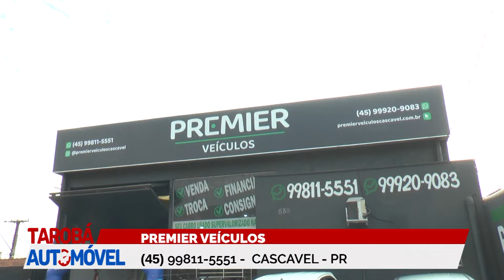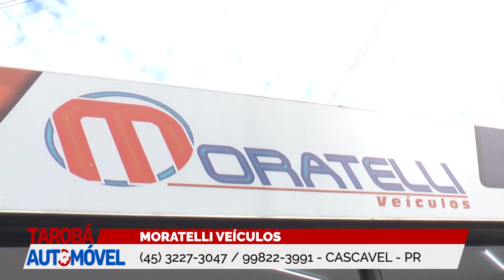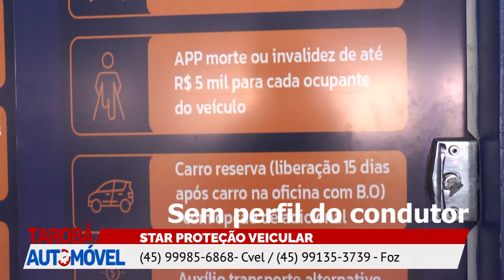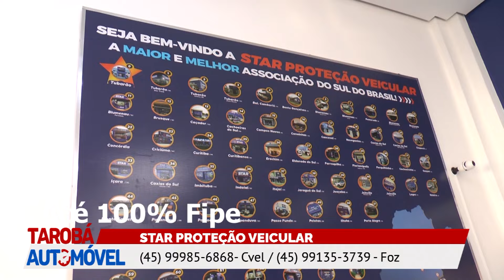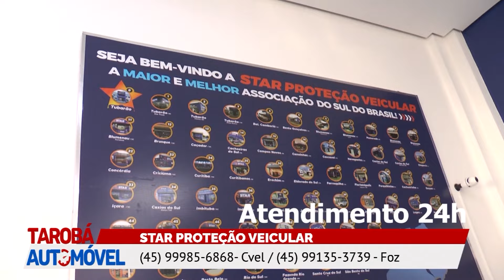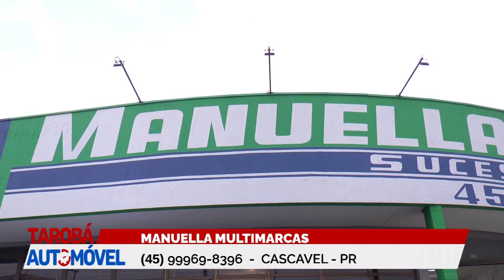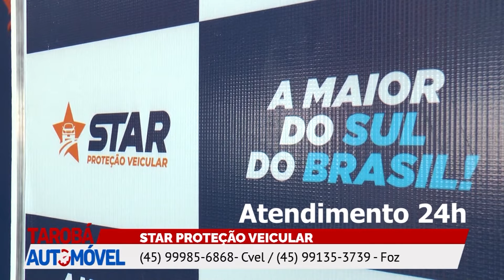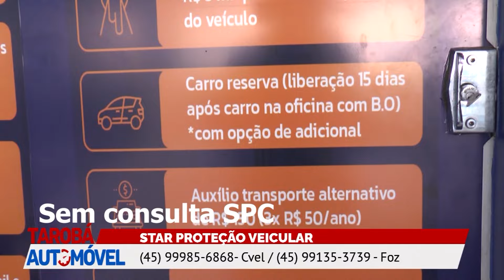TAROBA AUTOMOVEL 07-07